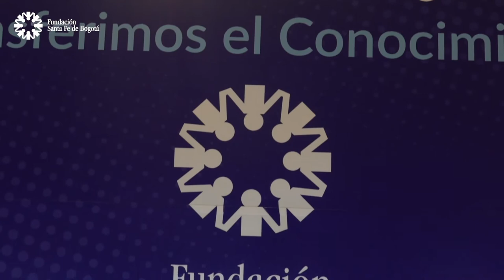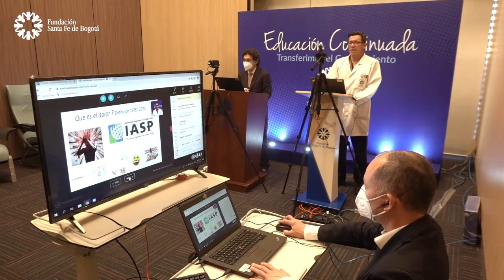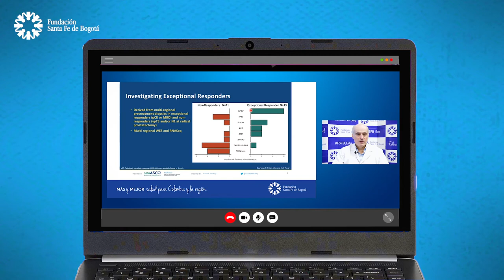Educación Continuada FSFB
Queremos contarte sobre la Educación y Gestión del Conocimiento en la FSFB: Se encarga de generar, apropiar y aplicar el conocimiento para dar más y mejor salud en Colombia y la región.